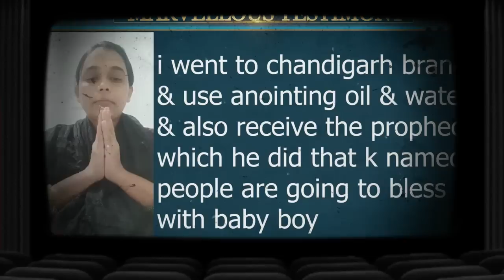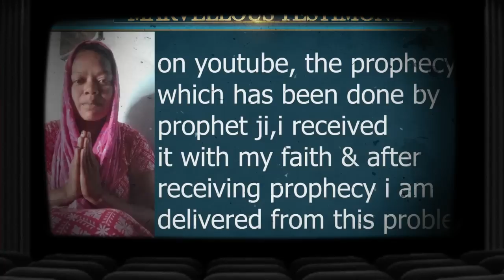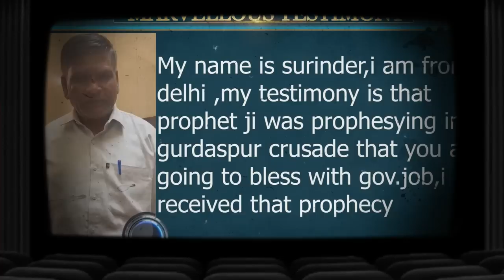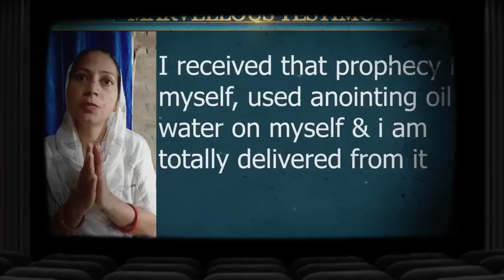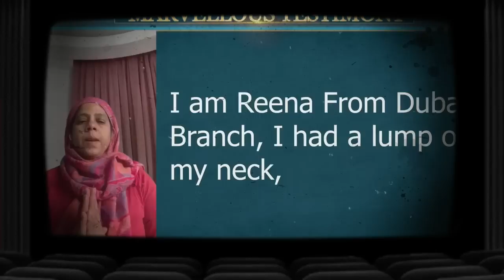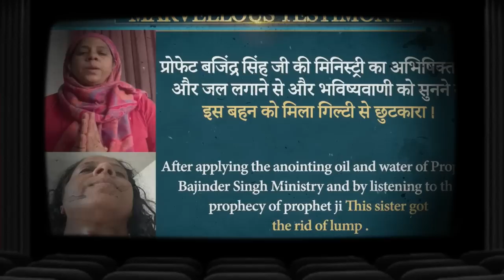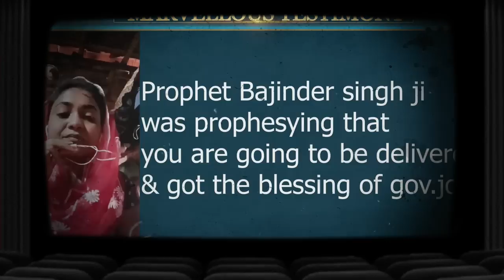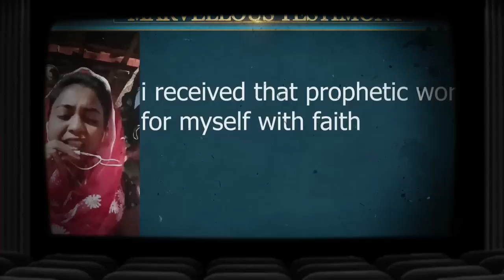08-07-2023 आज होगी आशीषो की बारिश सुने प्राथना सभा को Prophet Bajinder Singh Live